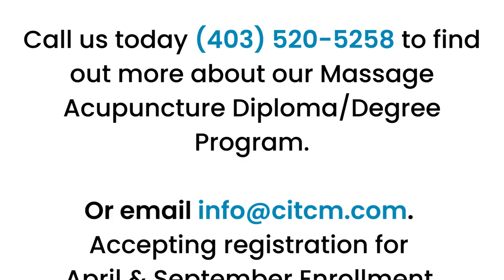CITCM Acupuncture & Massage Graduation of Class 2020. Apply Acupuncture or Massage Training Today!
CITCM is a leading complimentary healthcare education since 2004. We are also a Canadian Branch College of Chengdu University of TCM - one of the most prominent acupuncture/TCM universities in China. CITCM Doctor of Acupuncture/DTCM program is adopted from the five-year university curriculum from China which is condensed into a four-year education. Learning both acupuncture and Chinese herbal medicine in depth simultaneously sets this program as the most comprehensive and the highest standard curriculum in Canada. This allows CITCM to offer a Bachelor degree of TCM in collaboration with the Chengdu University of Traditional Chinese Medicine.

CITCM Massage program focuses on orthopedic assessment & treatment and eastern modalities (e.g. cupping, thai massage, shiatsu, acupressure). Blended online and onsite learning, only come onsite 2 days a week to allow students have a work/study life balance!